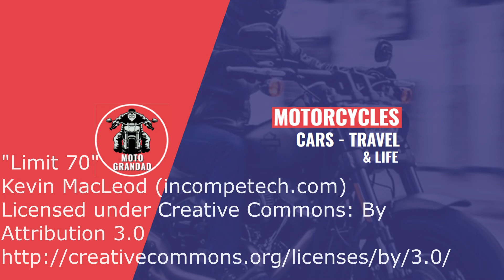Dunkery Beacon 15th May 2020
A little ride out over Exmoor to Dunkery Beacon.